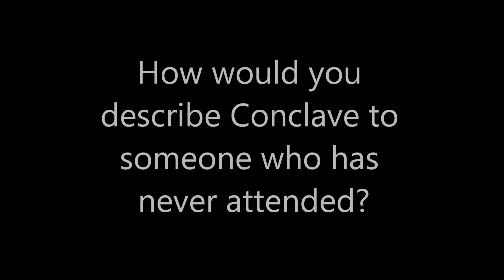Describe Conclave to Someone Who Has Never Attended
Sign up for Conclave Today! April 25-27 at Mandt Park in Stoughton, WI.